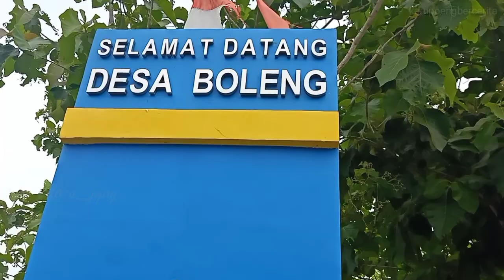Pesona LEWO BOLENG Atu Matan - Pesisir Adonara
Boleng merupakan salah satu desa yang ada di kecamatan Ile Boleng, kabupaten Flores Timur, provinsi Nusa Tenggara Timur, Indonesia. Sebagian besar penduduknya bermatapencaharian Nelayan, dan mayoritas penduduknya beragama Islam.
LEWO BOLENG ATU MATAN.